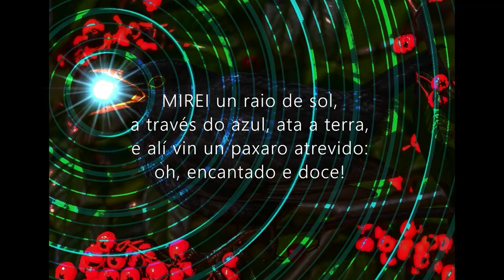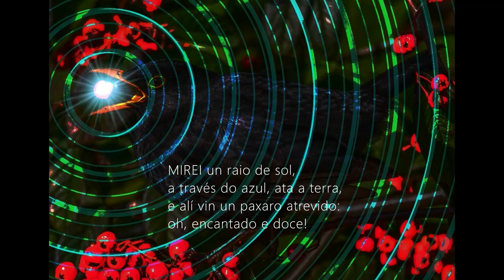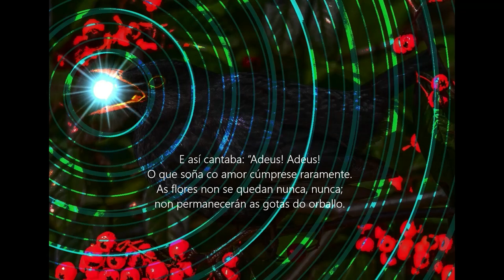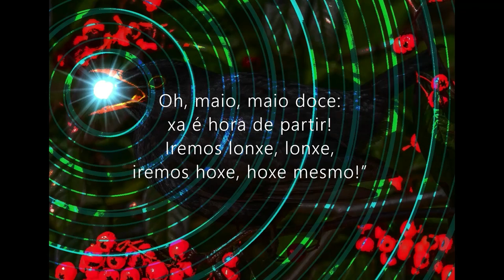MIREI UN RAIO DE SOL De Samuel Taylor Coleridge (Rock).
MIREI un raio de sol,
a través do azul, ata a terra,
e alí vin un paxaro atrevido:
oh, encantado e doce!
Baixaba e subía, pestanexaba, en círculos
voaba polo raio que atravesa a neboa,
cos seus ollos de chama e co seu peteiro de ouro
e toda a súa plumaxe de amatista.
E así cantaba: “Adeus! Adeus!
O que soña co amor cúmprese raramente.
As flores non se quedan nunca, nunca;
non permanecerán as gotas do orballo.
Oh, maio, maio doce:
xa é hora de partir!
Iremos lonxe, lonxe,
iremos hoxe, hoxe mesmo!”